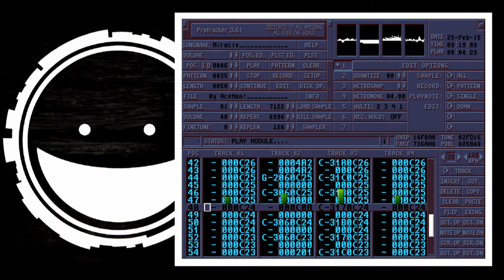AceMan - Miracle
Amiga MOD // 4 channels // Protracker 3.61